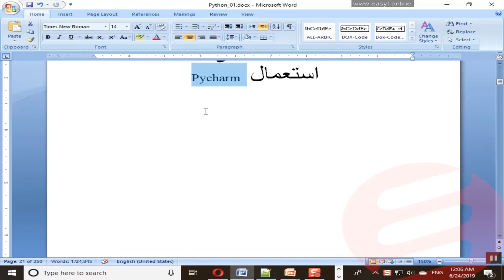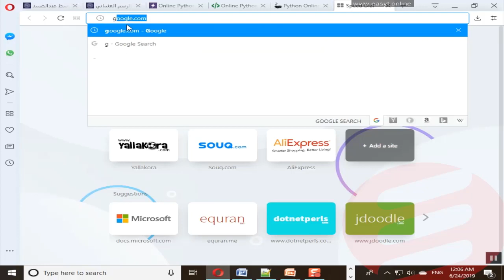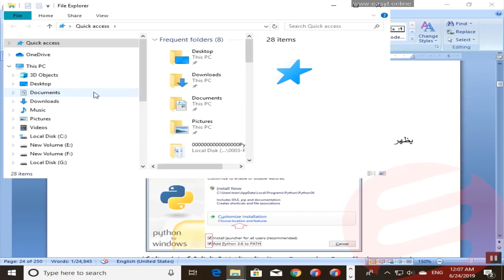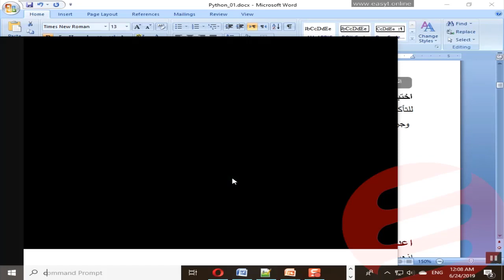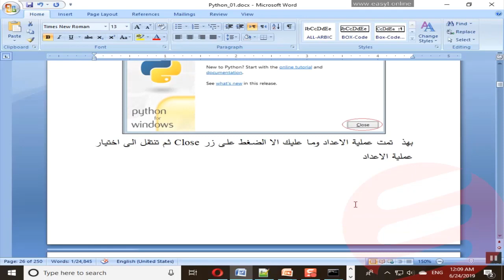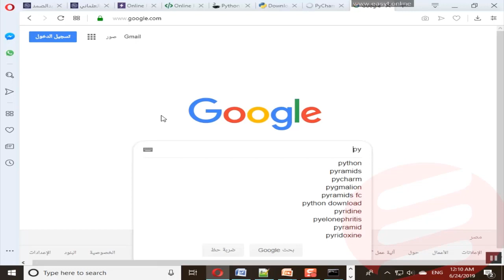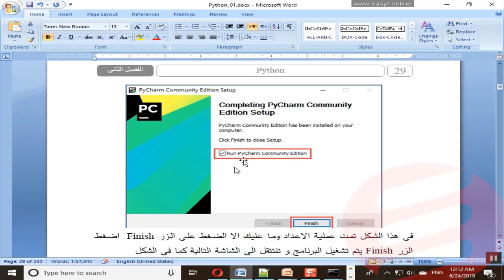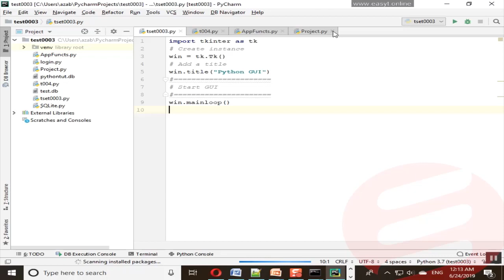كورس بايثون 2020 - تعلم البرمجة بلغة بايثون للمبتدئين Python 2020 - تجهيز بيئة العمل(1) - الدرس 3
كورس بايثون 2020 - تعلم البرمجة بلغة بايثون للمبتدئين Python 2020
يطلق على هذه الدورة اسم دورة تعليم بايثون للمبتدئين ، أو تعليم لغة البرمجة بايثون حتى الاحتراف , وفيها سوف تتعلم لغة البرمجة بايثون على مستوين من البداية الى الاحتراف ، وهى من إعداد / مهندس عزب محمد عزب ، وإنتاج المركز المصرى لتبسيط العلوم .

يمكنك الاشتراك بالدورة أون لاين من خلال منصة إيزيتى التعليمية (إحدى شركات المركز المصرى لتبسيط العلوم )

للحصول على نسخة هارد كوبى (اسطوانات تعليمية وكتب ورقية فاخرة) : ادخل إلى الموقع

بايثون هى لغة برمجة تتميز ببساطة كتابتها وفهمها وهى تُستخدم فى بناء البرامج التقليدية (Desktop Applications) ، وأيضا لعمل تطبيقات الويب (Web Applications) ، كما تستخدم فى بناء تطبيقات الهواتف الذكية والأجهزة اللوحية (Mobile Applications) ، بالإضافة الى مقدرتها على برمجة الشرائح الالكترونية أو مايعرف ببرمجة الأنظمة المدمجة (Embedded Systems) . ومن خلال هذه المجموعة التعليمية سوف نغوص فى عالم بايثون لنتعرف على كافة المهارات الأساسية والمتقدمة لهذه اللغة الرائعة .

تعلم البرمجة بلغة بايثون Python 2020 :

أنواع لغات البرمجة وخصائها وأنواع المترجمات .
مميزات لغة بايثون وأشكالها واستخداماتها المختلفة .
بيئة التطوير المتكاملة والأدوات المستخدمة وكيفية الحصول عليها وتثبيتها .
العمل على شاشة الأوامر السوداء والعمل من خلال البيئة الرسومية .
بيئة التطوير IDLE وأساليب العمل داخلها .
الطريقة التفاعلية وطريقة السكريبتات والفرق بينهما .
تكوين الذاكرة والتصريح والإعلان عن أنواع المتغيرات المختلفة .
جمل التحكم فى مسار البرنامج وجمل التكرار .
الأحداث Events والدوال Methods .
مفاهيم البرمجة بواسطة الأهداف .
مفاهيم قواعد البيانات ولغة الاستعلامات SQL .
برمجة قواعد البيانات فى Python .
التعامل مع قاعدة بيانات PostgreSQL .
ضبط واجهة التطبيق Tkinter UI .
تخطيط الواجهة Layout of GUI .
برمجة تطبيقات الانترنت باستخدام Django .
اعداد قاعدة بيانات MySQL .
طرق استعمال JQUERY من خلال بايثون .
طرق استعمال BOOTSTRAP من خلال بايثون .
استخدام البيئة الافتراضية Virtual Environment .

يمكنك الاشتراك بالدورات أون لاين من خلال منصة إيزيتى التعليمية (إحدى شركات المركز المصرى لتبسيط العلوم)

قناة المركز المصرى لتبسيط العلوم (Easy Tutorials) هى قناة متخصصة فى تعليم البرمجة و لغات البرمجة المختلفة ، وكذلك تعليم الجرافيك و تعليم الموشن جرافيك ، كما تهتم أيضًا بتعليم كل جديد فى عالم الكمبيوتر والتقنية ، فمن خلال دورات كاملة للمبتدئين والمحترفين سوف نجيبك على أكثر الأسئلة المحيرة .. كيف تصبح مبرمج ؟ ، وأيضًا كيف تصبح مصمم جرافيك ؟ ، أو كيف تصبح مصمم مواقع ؟